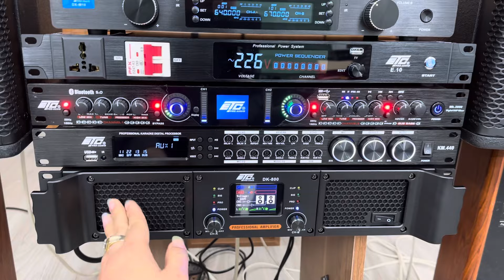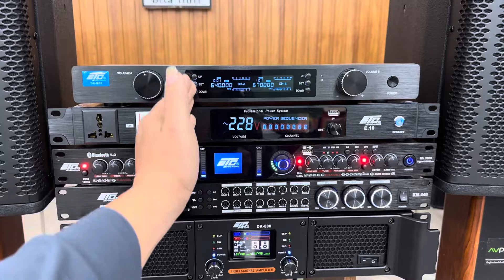Bộ Combo Karaoke Gia Đình ETC 19,3tr Lắp 2 Bác Khách Lh 0916957808